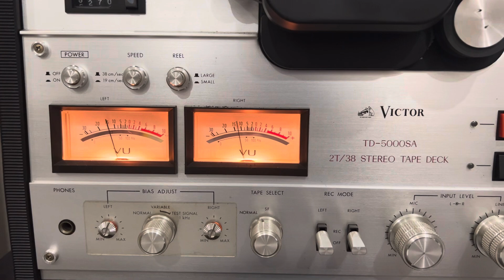Nghe Audiophile BEST VOICES Phiên bản MAGNETIC TAPE 2 Track